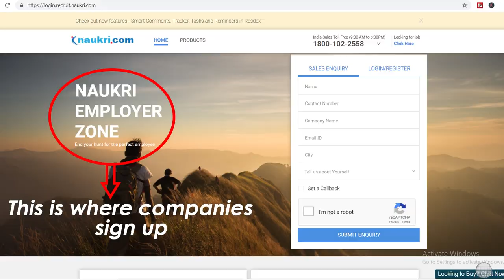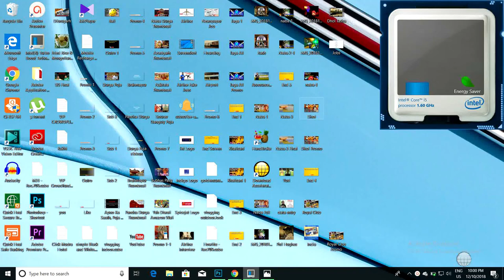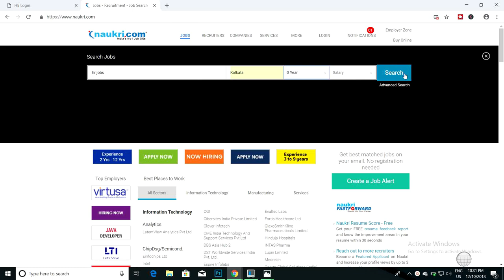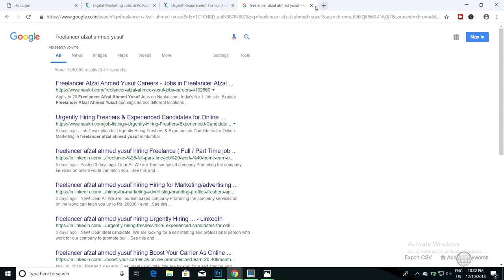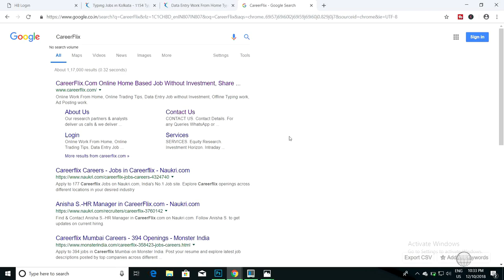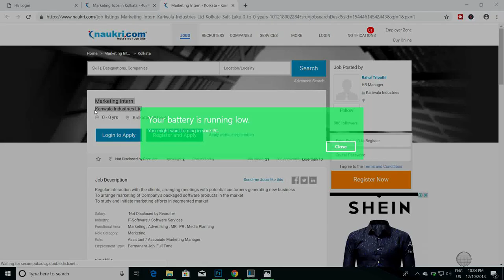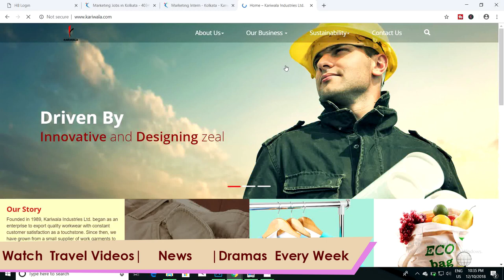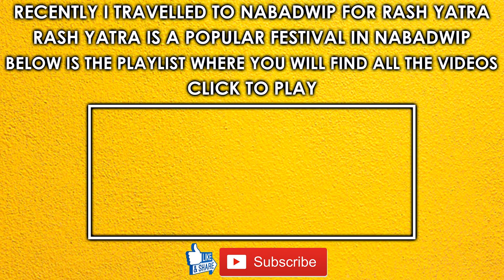Is Naukri.com Fake or Genuine? | How to search genuine jobs in Naukri.com? | Fraud Data Entry Jobs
This video explains is Naukri.com which is one of the biggest Job Portals in India Fake or Genuine. Also, in the video it describes how to search genuine jobs in Naukri.com, it explains very precisely about data entry fraud jobs in india. This video is a guidance video explaining is Naukri.com fake or genuine? & also describes how to search genuine jobs in Naukri.com

Is Naukri.com Fake or Genuine? | How to search genuine jobs in Naukri.com? | Fraud Data Entry Jobs: Video Highlights